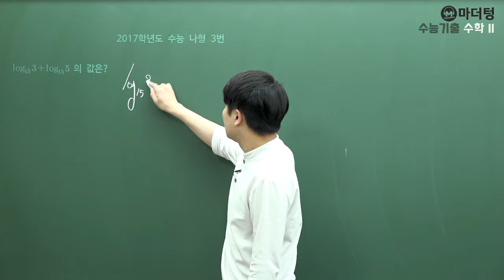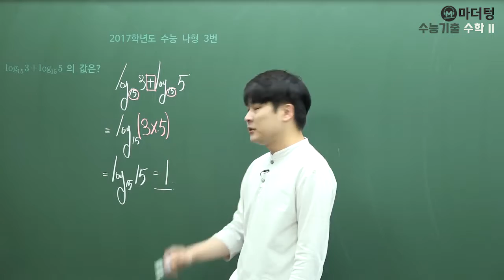[마더텅] 2017학년도 수능 나형 3번 (풀이 : 우수종 선생님)